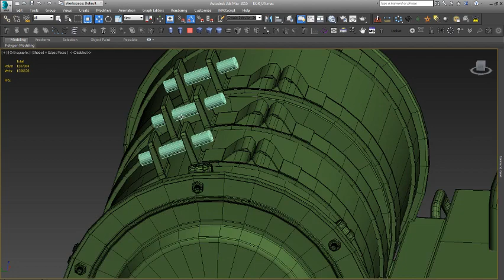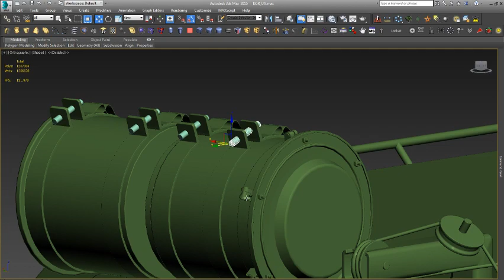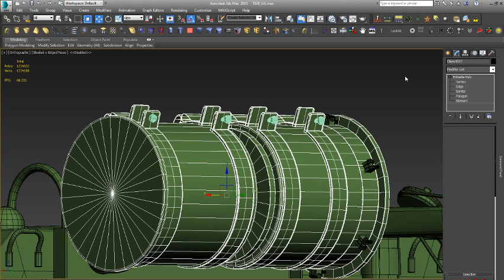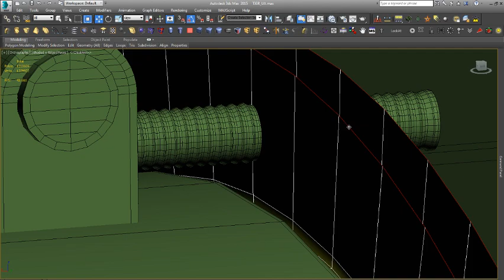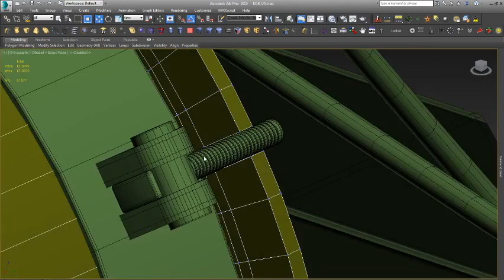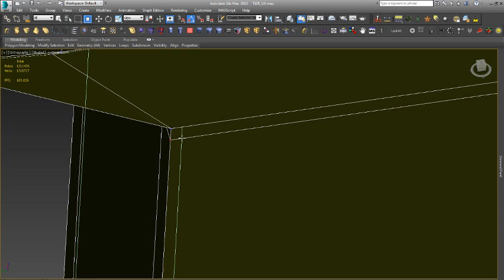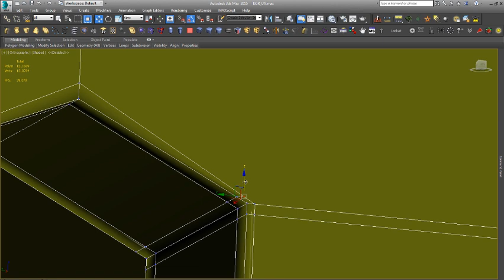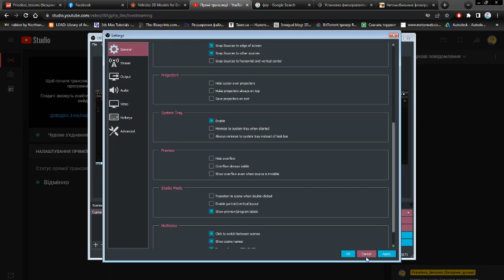some element vehicle modeling